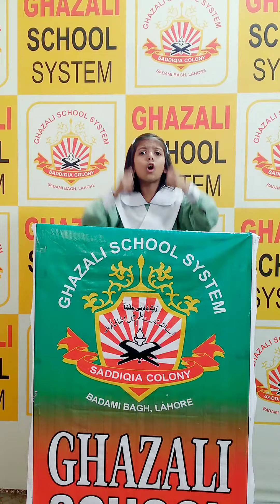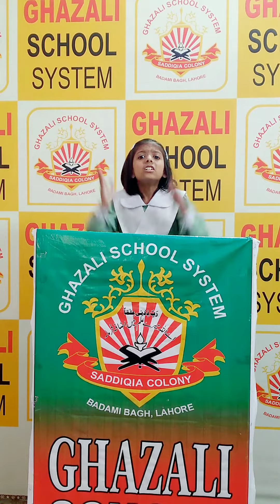Best speech on Parents |By Hiba from Two Class